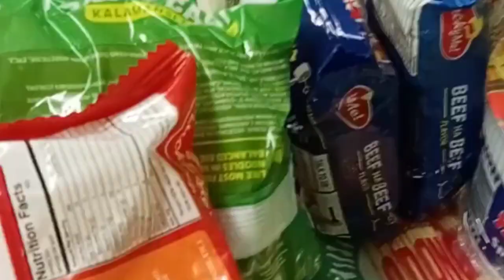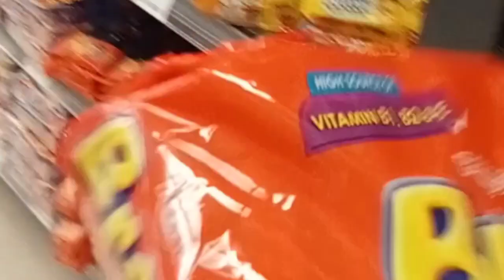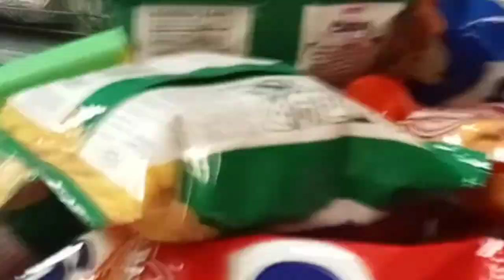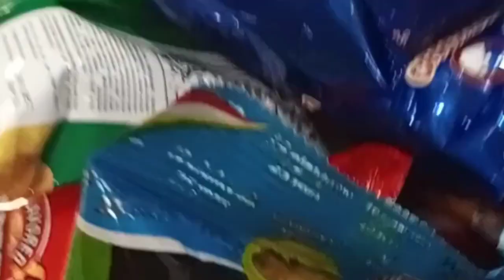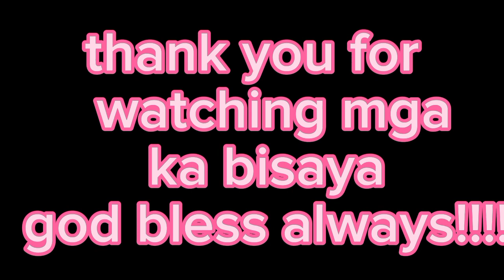MAO na jud ni Ang Reality SHARON RACHO